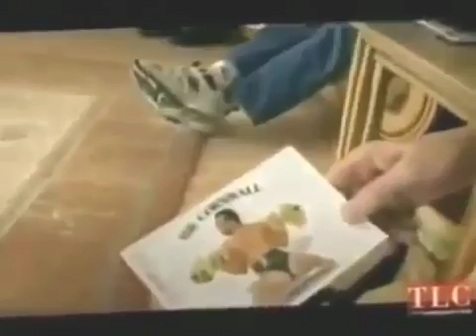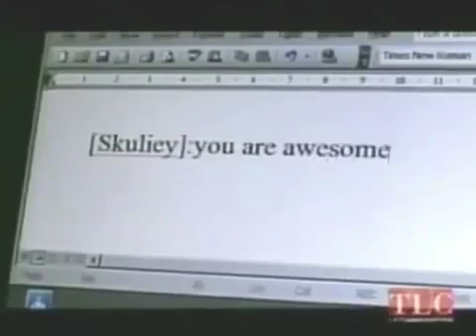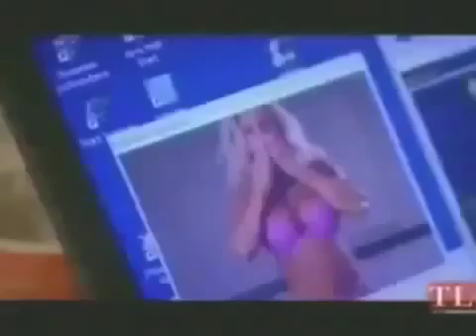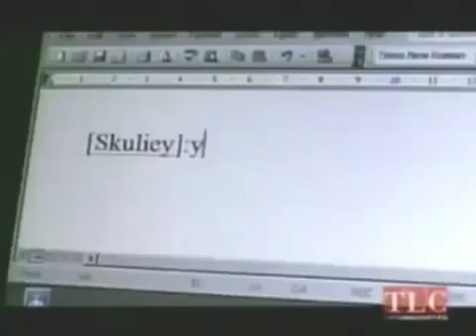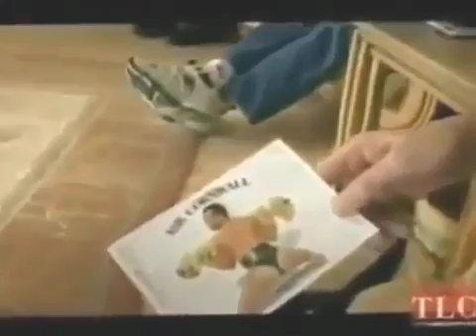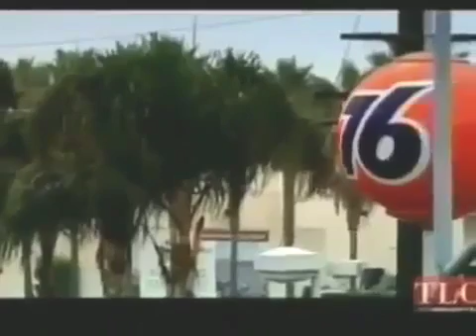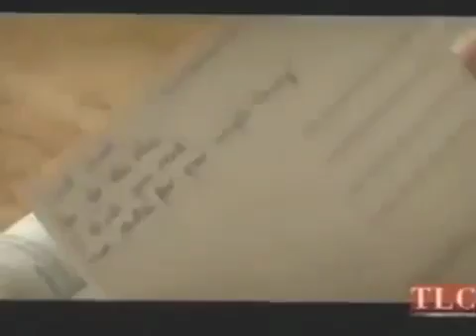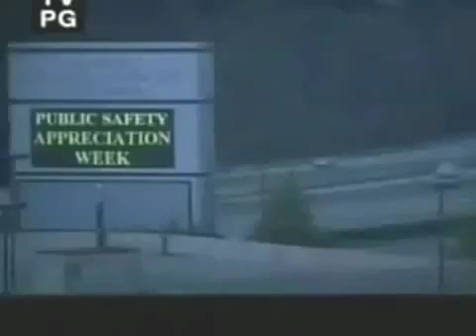ضلي اضحكي❤🍉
9fbx0.